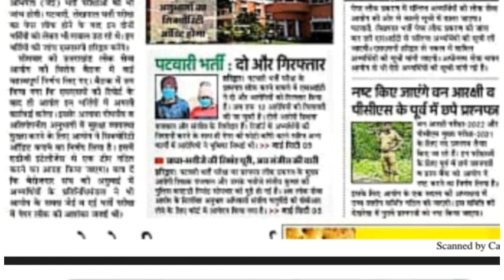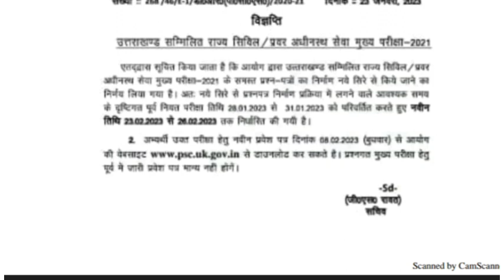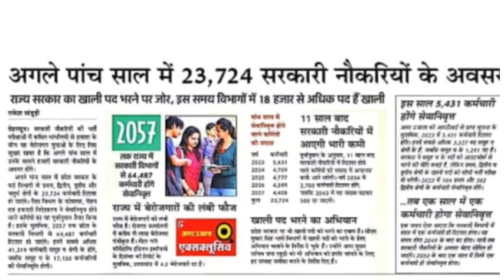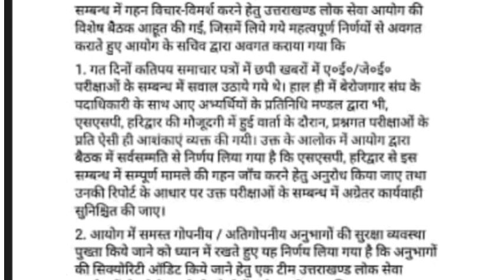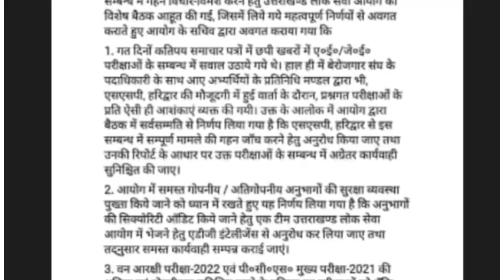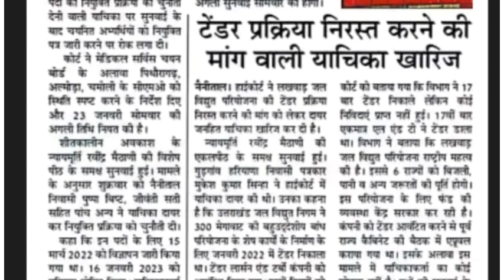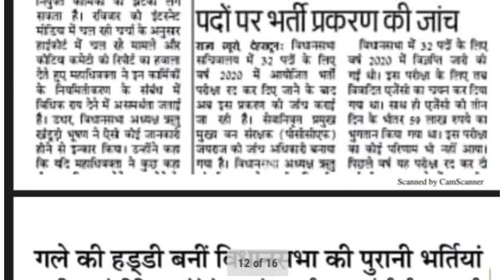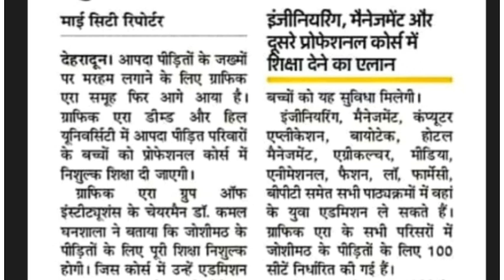AE JE भर्ती की होगी जांच| शिक्षक भर्ती सुप्रीम कोर्ट के फैसले का इंतजार|UKPSC बैठक में लिए गए निर्णय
AE JE भर्ती की होगी जांच
शिक्षक भर्ती सुप्रीम कोर्ट के फैसले का इंतजार
UKPSC बैठक में लिए गए महत्वपूर्ण निर्णय
APO Previous year solved question paper 2021.
CFO GS paper
Ukpsc Solved Paper, Answer Key
Uksssc Solved Paper
2022
Uttarakhand gk
uttarakhand history
Uttarakhand geography
question paper
ukpsc previous year solved
paper
papers
with solution
ukpsc je previous year paper
with solution
paper
uppsc previous year question
paper 2021
paper book
paper 2022
paper history
paper mains
paper prelims

uksssc patwari previous year paper,uksssc
patwari exam date,uttarakhand patwari
syllabus,ukpsc patwari mock test,uttarakhand patwari
lekhpal 2022 mock test,uk patwari lekhpal
classes,uttarakhand patwari ka paper kab
hoga,uttarakhand patwari syllabus wise model paper
ukpsc new update,ukpsc update,ukpsc patwari new
vacancy,ukpsc patwari lekhpal ne vecancy,ukpsc
patwari lekhpal exam notification,ukpsc patwari /
lekhpal online form 2022, ukpsc patwari exam
date,how to fill ukpsc patwari / lekhpal online form
2022,ukpsc lekhpal,ukpsc patwari / lekhpal online
form 2022 kaise bhare,uksssc patwari lekhpal exam
date 2022.patwari sylabus,uttarakhand patwari
lekhpal notification,ukpsc patwari lekhpal new
uttarakhand patwari lekhpal 2022,uttarakhand lekhpal
syllabus,uttarakhand lekhpal previous
paper,uttarakhand patwari admit card
download,uttarakhand lekhpal hindi
syllabus,uttarakhand patwari lekhpal,uttarakhand
patwari lekhpal mock,uttarakhand patwari
syllabus,uttarakhand patwari lekhpal
preparation,uttarakhand lekhpal salary,ukpsc lekhpal
admit card download,uttarakhand patwari hindi
syllabus,uttarakhand lekhpal physical test
uk patwari lekhpal classes,uk lekhpal classes,ukpsc
patwari exam,ukpsc lekhpal exam,uk patwari lekhpal
syllabus,ukpsc patwari exam date,uttarakhand
patwari lekhpal 2022,uk patwari hindi class,uk patwari
lekhpal previous year paper,uttarakhand lekhpal
patwari syllabus,ukpsc patwari lekhpal exam,ukpsc
patwari lekhpal new vacancy,uttarakhand patwari
classes,ukpsc patwari lekhpal exam
notification,uttarakhand patwari lekhpal online
classes
uttarakhand patwari lekhpal mock,uksssc patwari
lekhpal model paper,uttarakhand patwari lekhpal
preparation,uksssc patwari lekhpal 2021,uksssc
patwari lekhpal model paper by devbhoomi education
point,uksssc patwari previous year paper,uksssc
uttarakhand patwari lekhpal preparation,uttarakhand
patwari lekhpal 2022,uttarakhand patwari previous
year question paper,uttarakhand patwari
lekhpal,uttarakhand patwari bharti,uttarakhand
syllabus,uttarakhand lekhpal previous
paperuttarakhand lekhpal syllabus,uttarakhand
patwari lekhpal paper pdf,uttarakhand patwari lekhpal
syllabus,uttarakhand patwari lekhpal old
paper,uttarakhand patwari eligibility
syllabus,uttarakhand lekhpal previous
paper,uttarakhand patwari previous year question
pape,uttarakhand patwari lekhpal,uttarakhand
patwari lekhpal form,uttarakhand lekhpal bharti